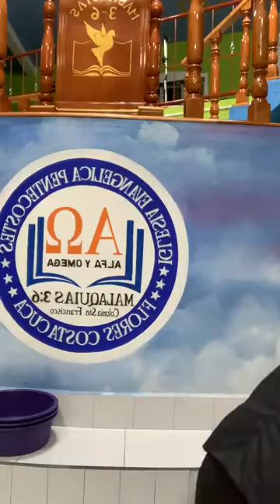🔴 //ESTOS SON LOS ESCRITORES DE LA PALABRA DE DIOS// - Evangelista Marlon Barrios